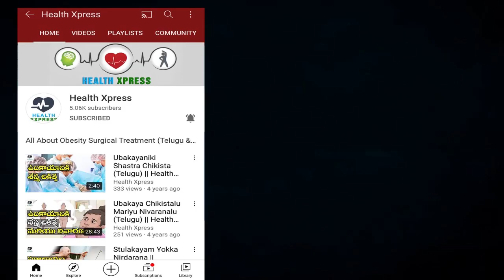ఉడకబెట్టిన గుడ్డులోని ఏ భాగం తింటే ఆరోగ్యానికి మంచిది ? Benefits Of Boiled Egg | Health Xpress